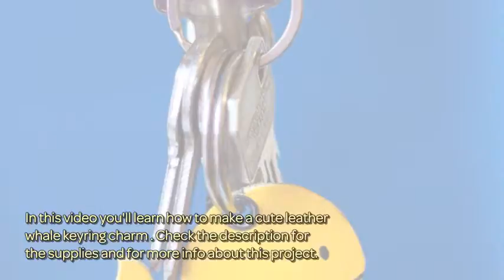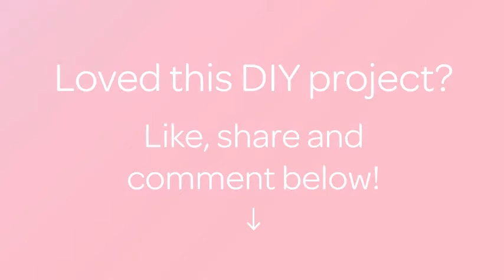Make a Cute Leather Whale Keyring Charm - DIY Crafts - Guidecentral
About this DIY project:
- Title: Make a Cute Leather Whale Keyring Charm

Supplies:
- Leather - 2 different colors
- Glue
- Scissors
- Permanent ink pen